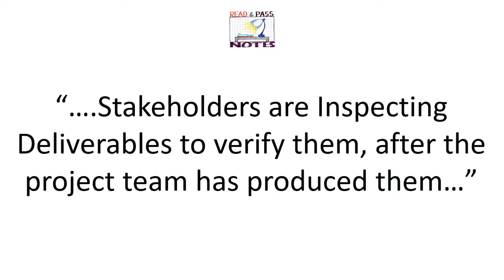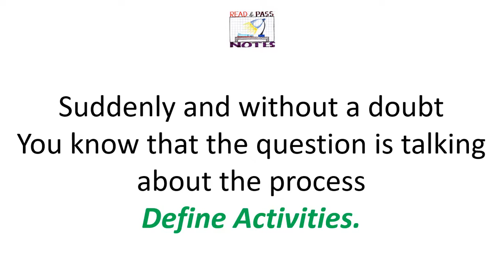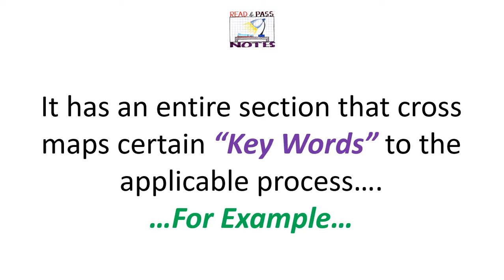Master Your ITTOs - From Read and Pass Notes - Maneesh Vijaya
One of the most neglected part of PMP Preparation are the Input, Tools and Techniques and Outputs (ITTOs) of the PMBOK Guide.
The sad part is that a lot of people try to mug up all the ITTOs which is seriously time wasting.
This book helps professionals understand the ITTOs very easily, understand the patterns and also make you react to "Scenario" based questions very fast and accurately.
Frankly there is no other source on ITTOs like this book.
Available only in Kindle format on all sites of Amazon.